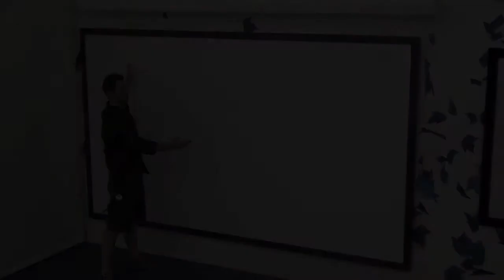New from Screenline: the Black Arrow projection screens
Pre-View! Coming soon..

The new Screenline's frame projection screens characterized by an innovative fabric-fixing system which has an "arrow" shape profile.
It is quick and easy to install/dismantle and very resistant.
The black perimetral border avoid any light reflection during projection and it has a more pleasant design due to the fact it's at the same level of the fabric.

Coming soon on markets!